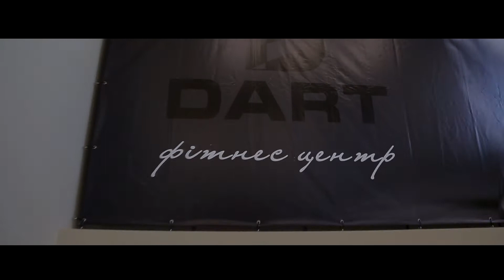тренажерний зал Дарт Виноградів.фітнес-зал Дарт Виноградів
Сучасний фітнес-клуб в самісінькому серці Виноградова!